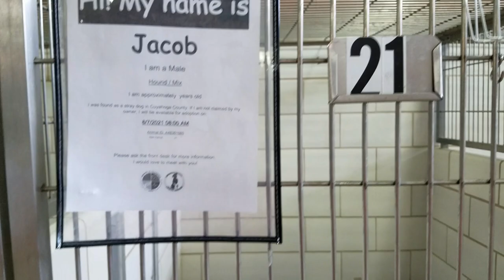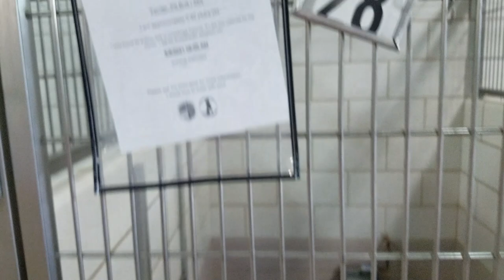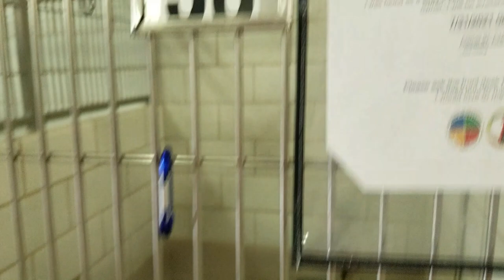The Friday Shelter Walk At CCAS For The Weekend Of August 6, 2021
The shelter is pretty full this week.  Shelters are filling up everywhere.
The Cuyahoga County Animal Shelter helps out other county shelters when there is space and several great dogs were pulled from other facilities this week and brought to CCAS.  You can see them all in this week's video.   Partnering with other facilities is so important.  It's a beautiful thing when we all help each other.  We love our partnerships!